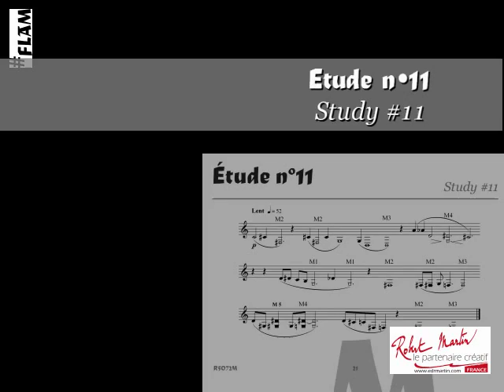Petite Methode Contemporaine // 7 multiphoniques - multiphonics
etude extraite de la petite methode contemporaine pour la clarinette de Laurent Fléchier aux éditions robert Martin

Study from the simple contemporary method for clarinet, by laurent Flechier, robert Martin publisher